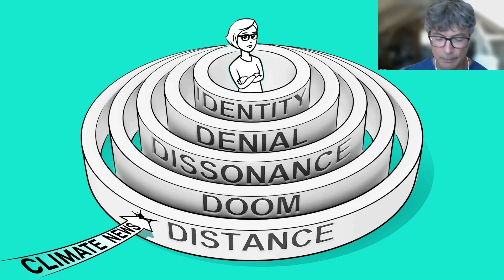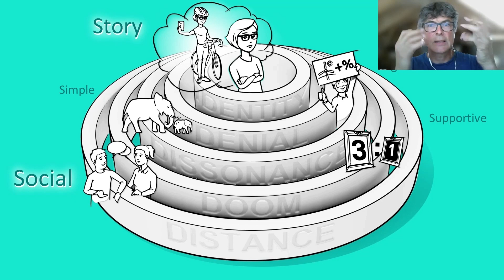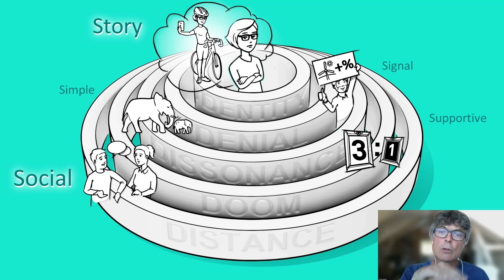Nobel Prize Dialogue Sydney: Session Three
Session Three of the Nobel Prize Dialogue Sydney Virtual Event focused on 'The Future of Decision Making'.

Facilitated by Mr Lars Grönstedt, Chair of VNV Global, delegates were addressed by Dr Per Espen Stoknes to explore 'Are Humans Always Short-Term Decision Makers in the Face of Long-Term Crises such as Climate Change?'